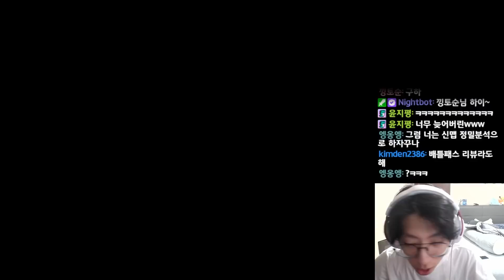임페리움 심층분석 , 어떤 느낌인지 제대로 알려드리겠습니다.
마무리는 GOAT가 맞다

조준선:1913 윤곽선0.5
조준선코드 : 0;s;1;P;c;1;f;0;0t;1;0l;9;0a;1;0f;0;1l;0